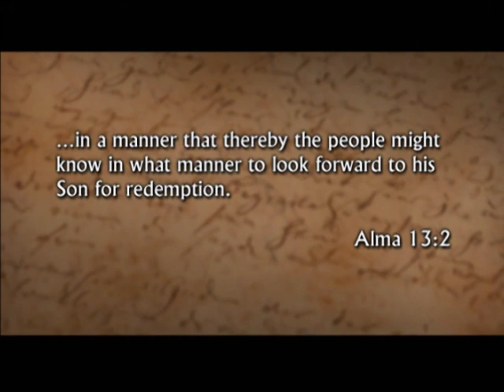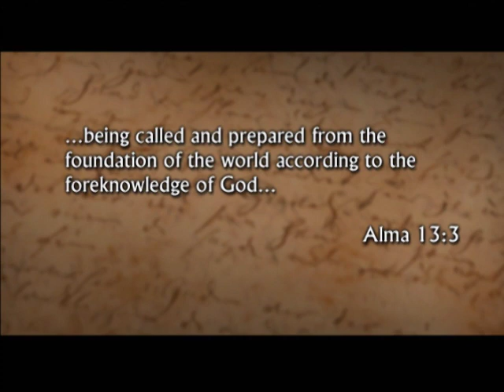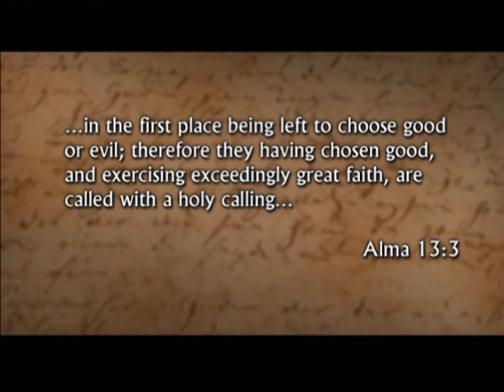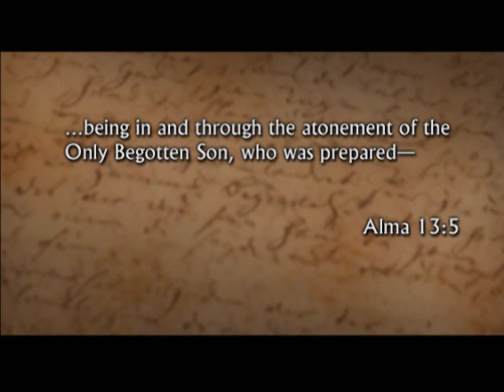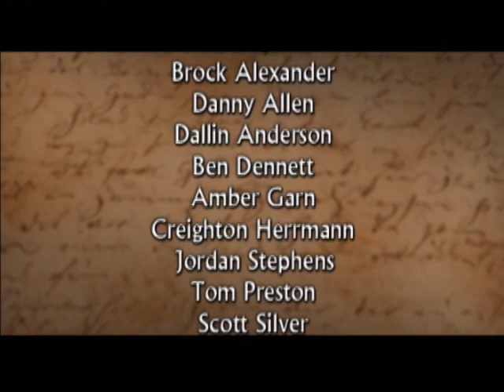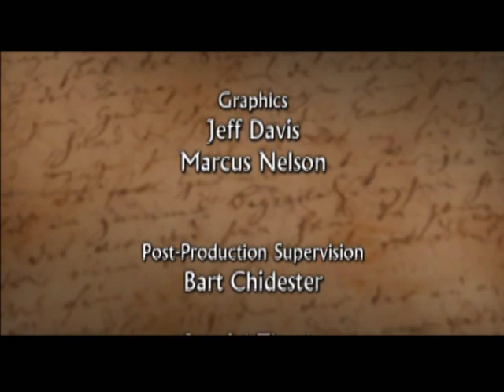Discussions on The Book of Mormon: Alma 13-16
Alma 13-16
Professors from the BYU Department of Ancient Scripture discuss Alma chapters 13 thru 16, Alma's continuing mission to Ammonihah and the important doctrines he teaches there about faith, belief, and the pre-mortal life.

Presenters: Paul Hoskisson, Camille Fronk Olsen, Eric Huntsman, Clyde Williams